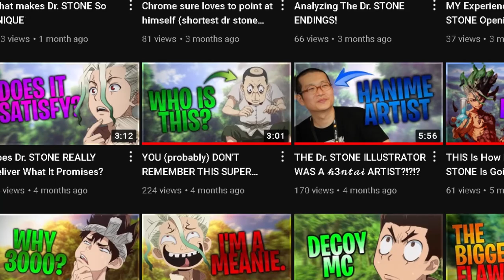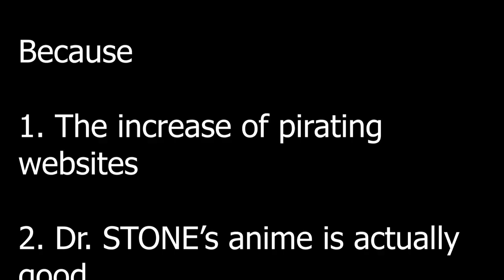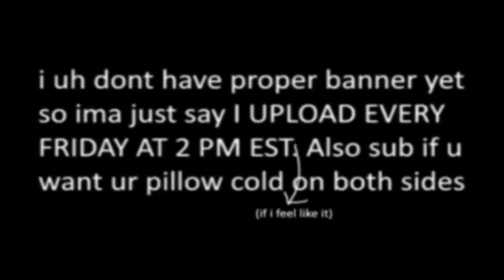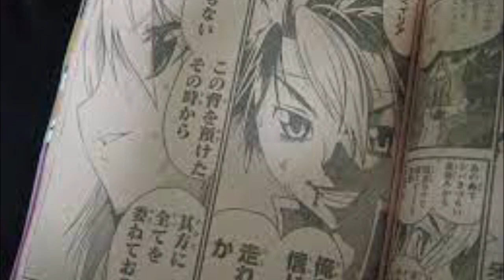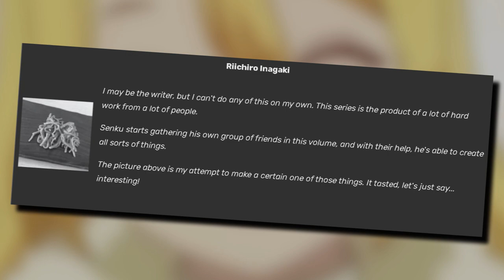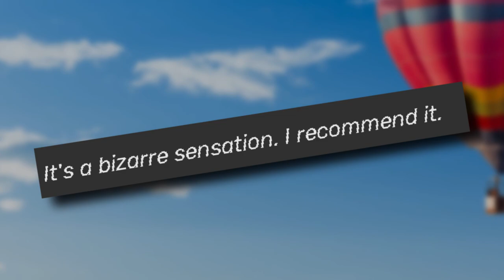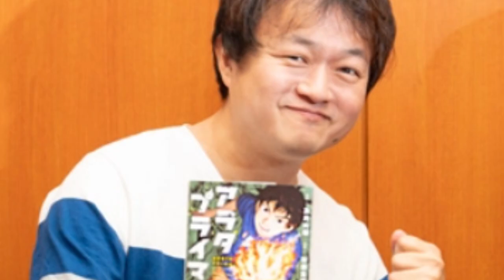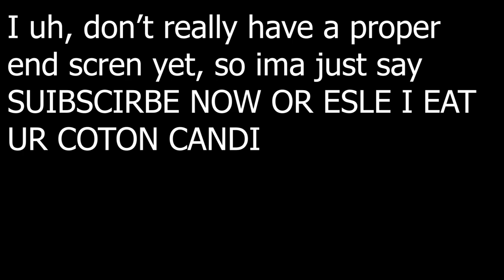You Did NOT Know This About Dr. STONE's AUTHOR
This video is basically a biography about the author of Dr. STONE, Riichiro Inagaki

0:00 Intro
0:44 Inagaki Sensei's Past Works
4:56 The making of Dr. STONE
8:54 Outro, Byee